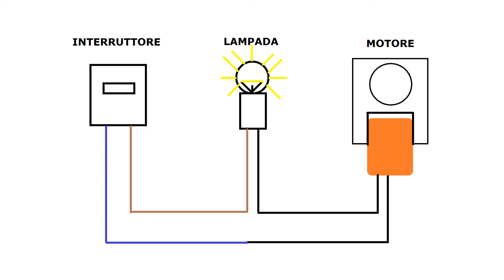Smagnetizzatore utensili fai da te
Semplice smagnetizzatore elettrico con motore di una pompa di scarico di lavatrice .

Connettori rapidi
Pinza spelafili Stanley
Cacciaviti elettricista isolati
Pinza crimpatrice + 300 terminali
Capicorda a crimpare
Porta lampada attacco E27